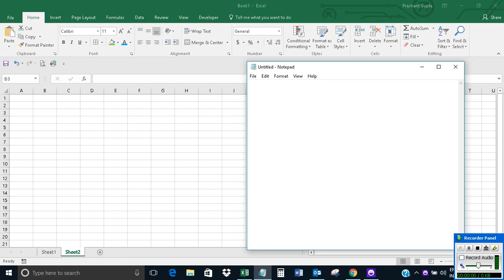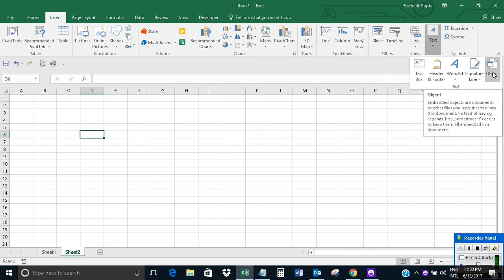Insert or embed an Outlook mail in Excel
The video offers a short tutorial on how to insert or embed an Outlook email in Excel.